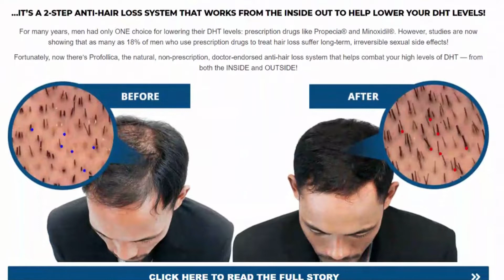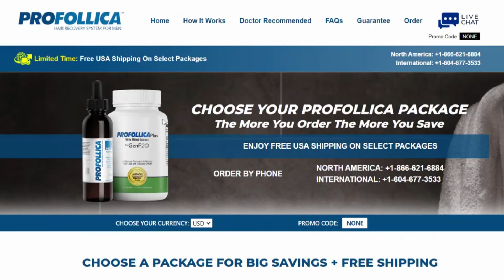Profollica does it work ? Profollica Plus Review 2022. Profolica decide if it is for you.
Profollica Plus Reported To Reduce Hair Loss In 90% Of men In A Clinical Trial!

👉 Profollica Plus : Profollica review
Most men and women lose their hair due to a genetic sensitivity to DHT (dihydrotestosterone).
DHT initiates a process called follicle miniaturization, which if left untreated, causes hair follicles to shrink until they die!
Brittle hair is one of the first signs of DHT ravaging your hair follicles.
Then hair starts thinning and eventually starts falling out entirely.
But you don’t have to sit back and watch your hair fall out!

👉 Profollica Plus : Profollica hair loss
The Profollica® System is formulated to help SLOW and REVERSE your hair loss. It does this by blocking harmful DHT from reaching your hair follicles.The Profollica® 2-Step System works by interrupting alpha-5-reductase enzymes from binding to your free testosterone.
It’s developed to stop hair follicle miniaturization before it’s too late!

👉 Profollica Plus : Profollica does it work
Helps to stop the conversion of 5-alpha-reductase to DHT!
Stimulates blood circulation & nutrient availability to follicles.
Fortifies the body with vitamins known to prevent hair loss.
Increases hair’s elasticity, quality, and texture.
Improves hair body, suppleness, & sheen.
Provides relief from dry, itchy scalp conditions.

👉 Profollica Plus : Profollica supplement
We’re so sure you’ll LOVE the results you get with the Profollica® System, you get a rock-solid 67 day money-back guarantee with your order.
You must love the results or we’ll refund 100% of the purchase price, minus shipping. That’s an unheard of guarantee for ANY hair loss product.
But that’s how strongly we believe the Profollica® System will work for you.

👉 Profollica Plus : Profollica results
I give Profollica my wholehearted recommendation. Any man looking to defeat hair loss could benefit from trying Profollica’s powerful hair regrowth system.
– Dr. Dave David